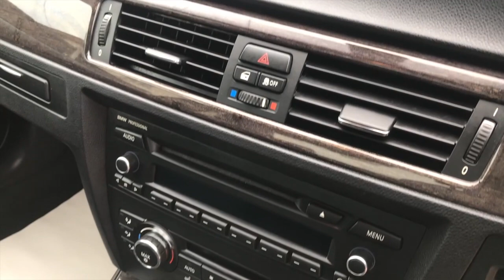2012 BMW 3 SERIES 2.0 320D M SPORT FOR SALE | CAR REVIEW VLOG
Trade Price Cars welcome the arrival of this 2012 BMW 3 SERIES 2.0 320D M SPORT  into stock.